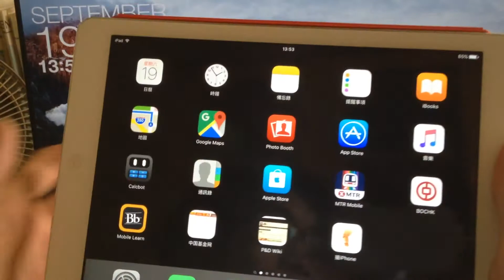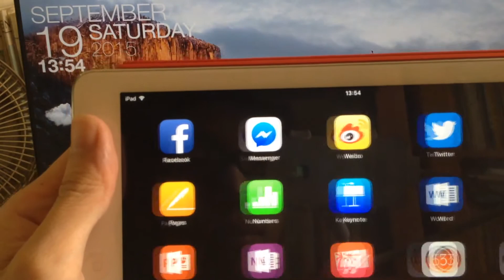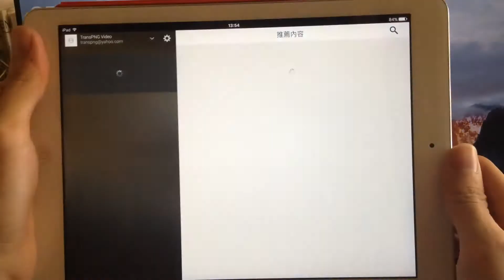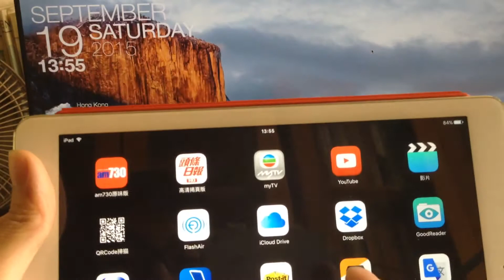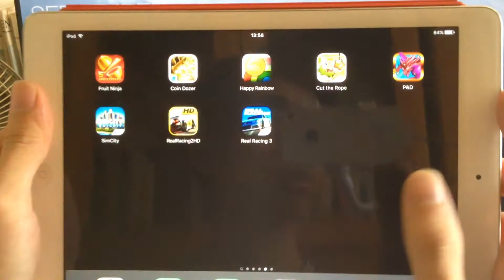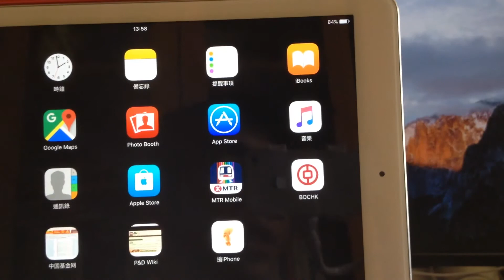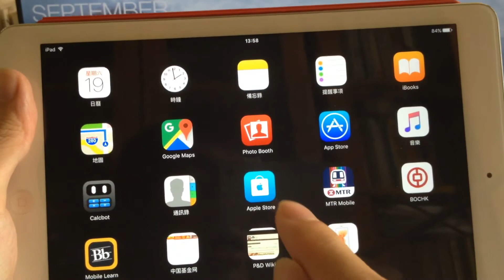[UTR015] Apple iPad Air iOS 9.1 Beta 1 review with Geekbench test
The iPad Air is quite smoothly after updated to iOS 9.1 Beta 1, no major bugs or lags seem.
I recommend to update it when iOS 9.1 release as you are worrying about the iOS 9.0.